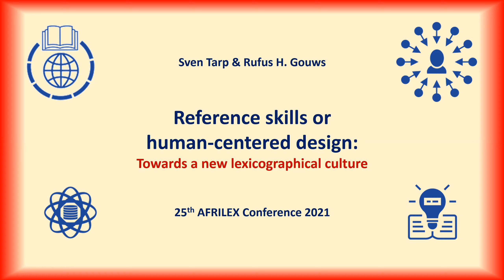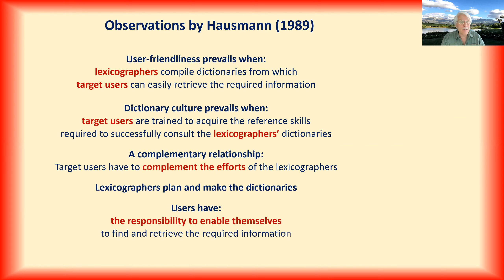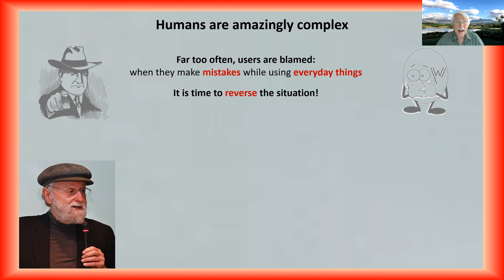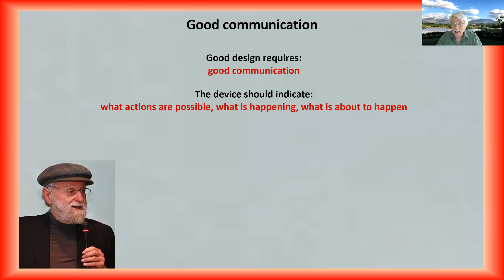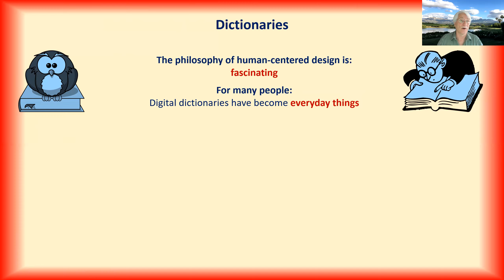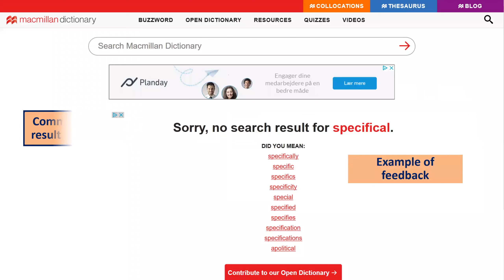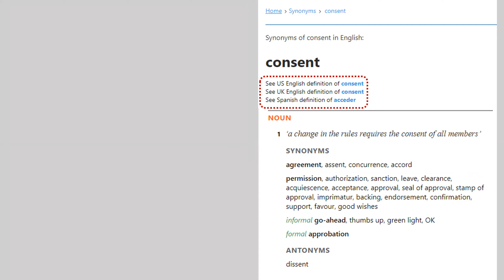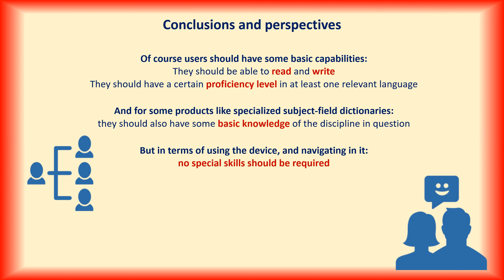Reference skills or human centered design. Tarp and Gouws